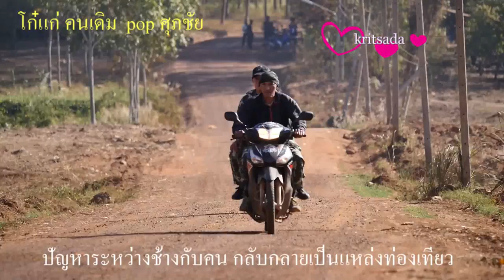ขุดคูให้คนมาดูฝูงช้างป่า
อะเมสซิ่ง จันทบุรี ปีใหม่ไม่รู้ไปไหน มาดูช้างป่าไทยแท้ ที่อำเภอแก่งหางแมว ปลอดภัยเพราะคนดูอยู่ในคูเรสกว้าง3เมตรลึก3เมตร  ฝูงช้างป่ากว่า80ตัว จะเดินโชว์อย่างอ้อยอิ่งให้ดูอย่างเต็มตา เพียงมีข้อห้ามว่า ดูแต่ตา ปากอย่าพูดเท่านี้ก็พอ สนใจติดต่อได้ที่ เทศบาลต.พวา อ.แก่งหางแมว จ.จันทบุรี  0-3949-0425